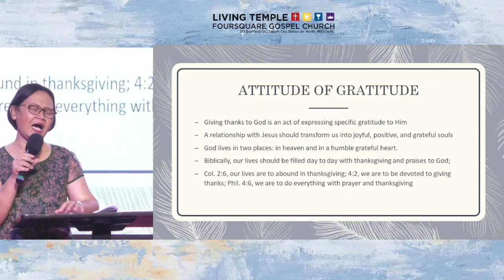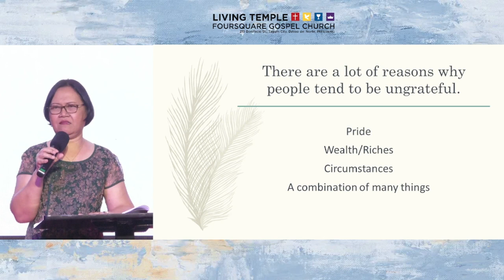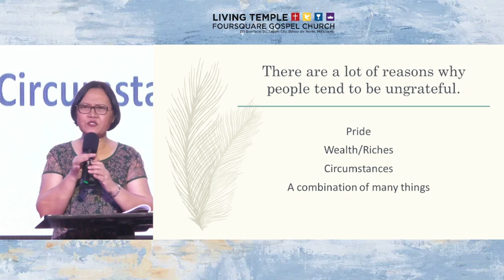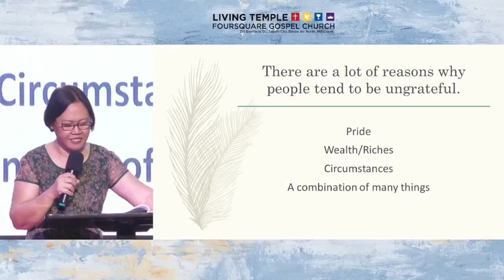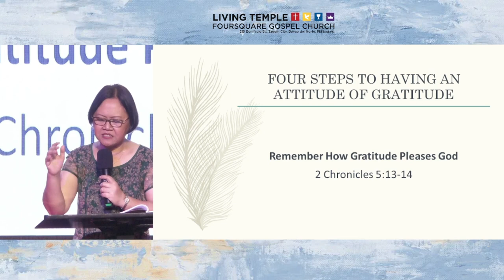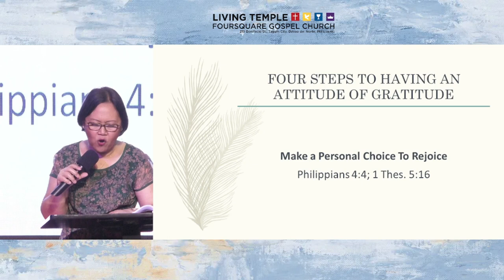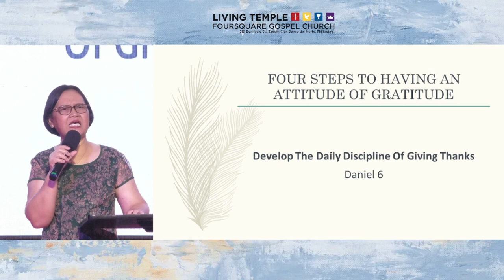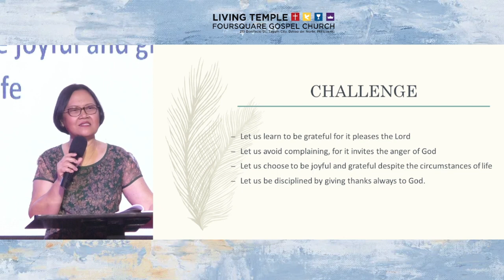ATTITUDE OF GRATITUDE (Luke 17:14-18) - 11/09/2022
219 Bonifacio St., Tagum City, Davao del Norte, Philippines
Services:
1st Service  6:00-8:00am
2nd Service  9:00-11:00am
3rd Service 5:30-7:00pm